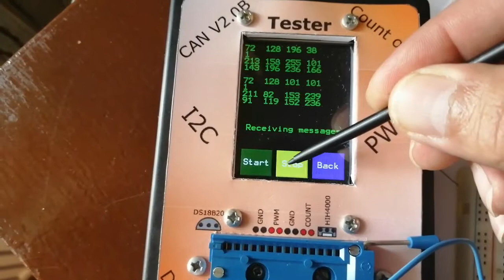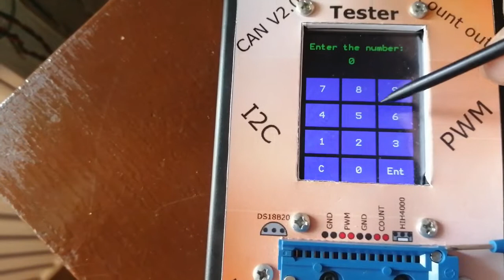STM32F446RET6 - Test Can Bus. Sending and receiving data.